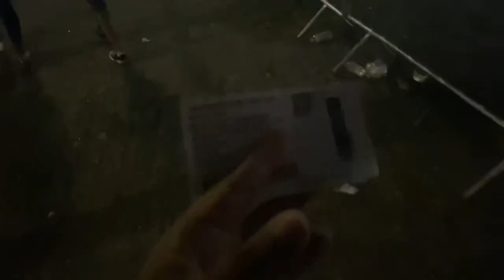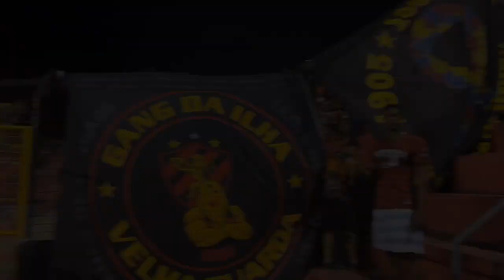VLOG05 MAIS UMA VITÓRIA PRA CONTA SPORT 1x0 RETRÔ PELO CAMPEONATO PERNAMBUCANO 2023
VLOG SPORT 0x0 GREMIO NA ARENA DE PERNAMBUCO No G-4 em nove das 12 rodadas disputadas

O MÉTODO DEFINITIVO PARA CRESCER SUAS REDES E MULTIPLICAR AS VENDAS DO SEU NEGÓCIO

LANCES DO JOGO SPORT 3X0 FLORESTA | JUNTO COM A TORCIDA DO SPORT NA ILHA DO RETIRO